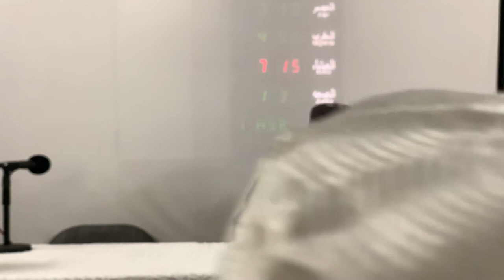The Day of Judgement - Moulana Jamil (Youth Event)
A heart wrenching episode of our on going "Day of Judgement" Series. Taking place in Masjid Al Taufiq (41-02 Forley Street, Elmhurst NY 11373)
Speaker: Moulana Jamil (Graduate of Darul Uloom New York)
Reciter: Mohammad Rabi' Al Awwal
Introduction: Sakif Khan
Q&A: Ibsan Hossain
Jazakallah khair

Time stamps:
Quran Recitation - 0:37
Introduction - 2:02
Lecture - 3:47
Q&A - 53:11